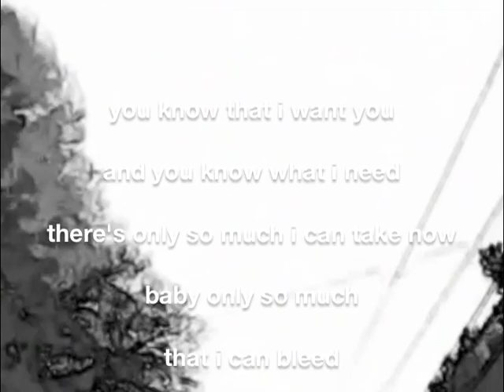Said2Much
Original music by KrisHuffman
Khuff MusiC 2012